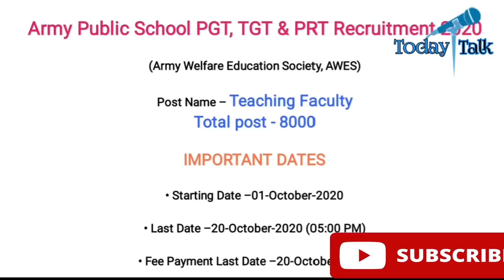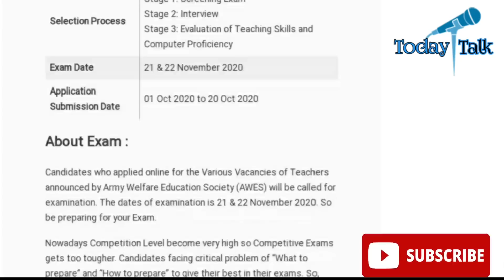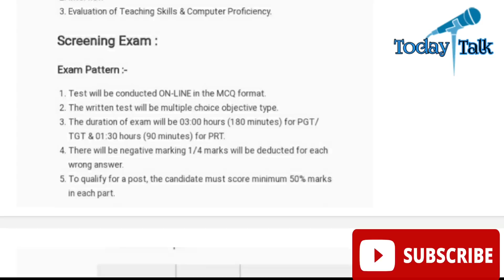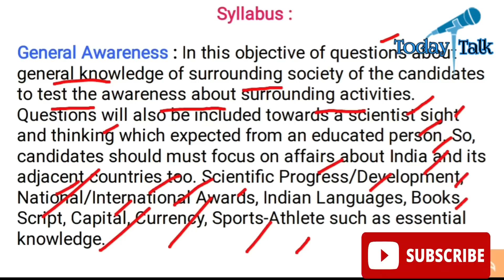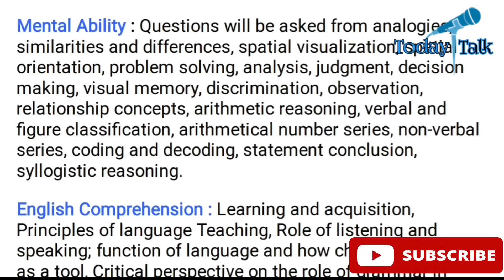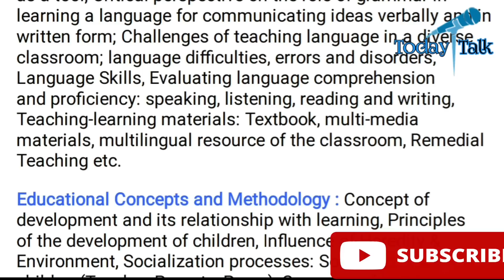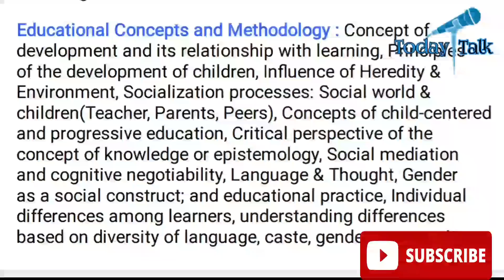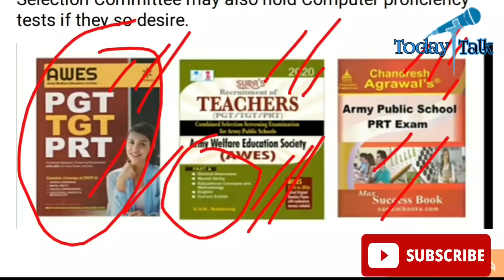Army Public School Teacher Recruitment 2020 Syllabus,Exam Pattern, Interview, Selection in Hindi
Hello guys
In this video , I am suggesting you Best books for APS teacher Screening Exam 2020.

🔴If you want to Purchase links are available here⬇️

✅Sura's Publication Book Link ⬇️

✅Chandres Agrawal's Book Link⬇️

✅Arihant Publication's Book Link⬇️

✔️Note :- Please watch my Latest Video For More Details about APS Teacher Vacancy.